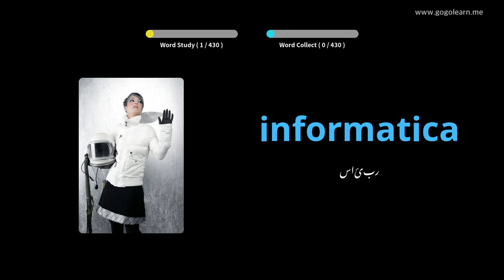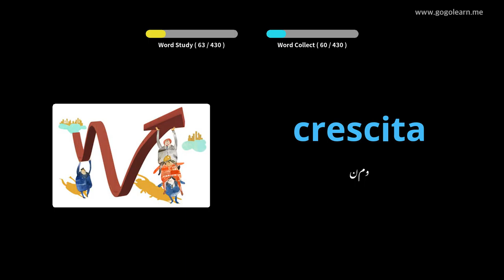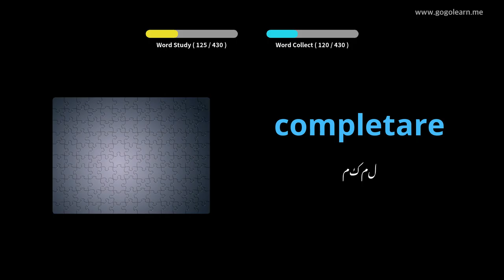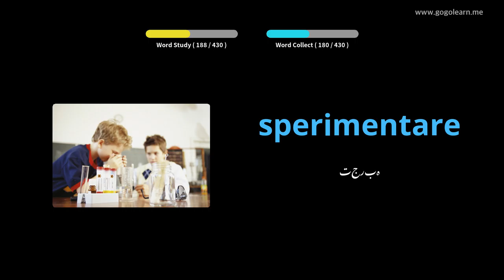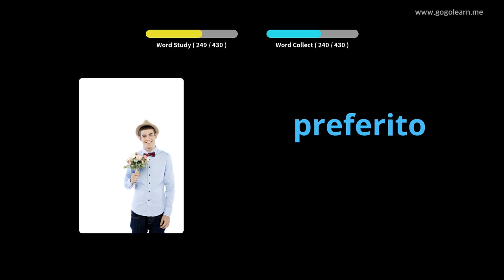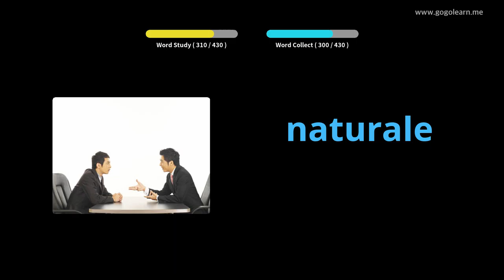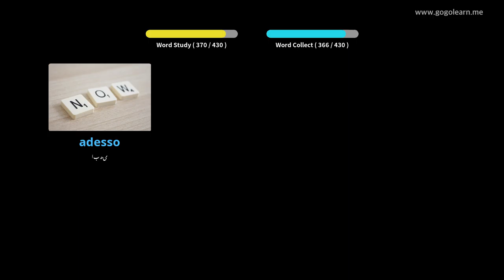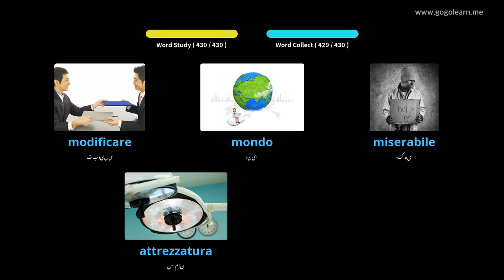اطالوی ذخیرہ الفاظ سیکنڈری اسکول 3 | Golearn